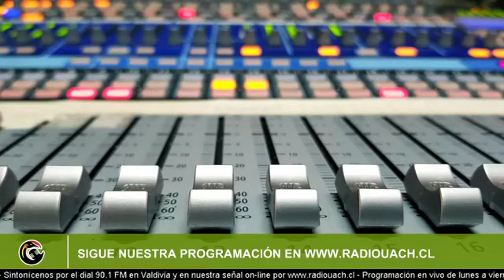SONIDOTECA EXPLORA / 10 DE MAYO 2021 🔴 AL AIRE 🔴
Tema:
Juego La Espiral del Tiempo
✅Participan:
Gaëlle Plissart / Directora Proyecto La Espiral del Tiempo
Isabel Guerrero / Ilustradora del juego La Espiral del Tiempo
Carolina Chávez / Encargada Actividades para Educación Inicial
🎙Conduce:
Sergio Mancilla / Periodista PAR Explora Los Ríos
“Sonidoteca Explora” es programa producido por el PAR Explora Los Ríos. Sintonícenos y véanos todos los lunes desde las 10:00 horas por la señal 90.1 fm en Valdivia y en streaming de vídeo por la página de Facebook de Radio UACh.